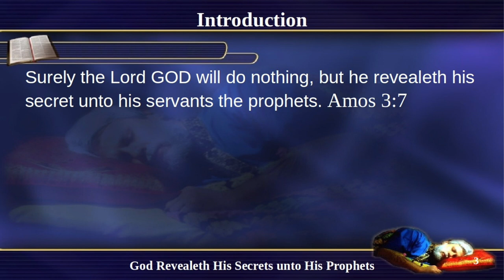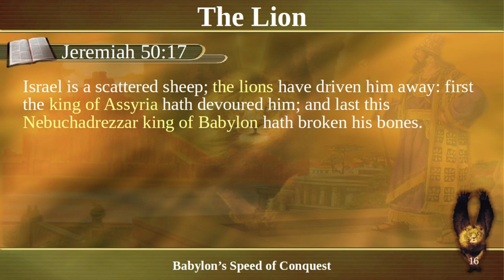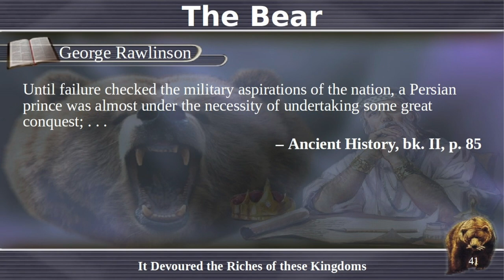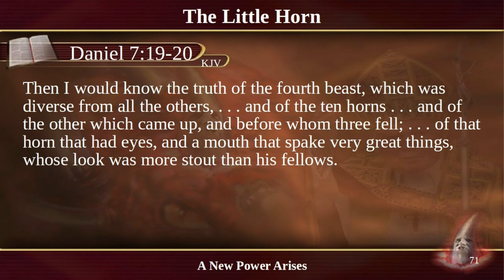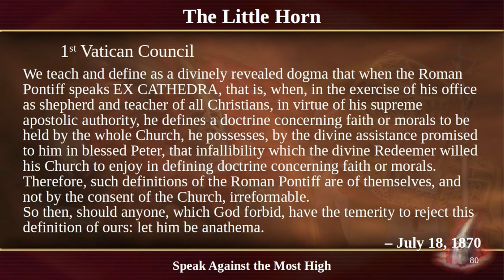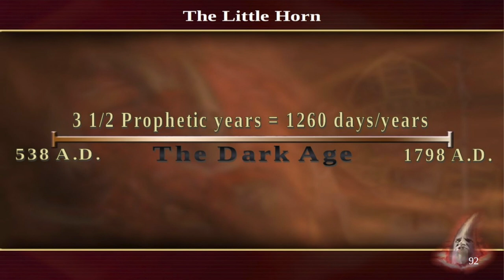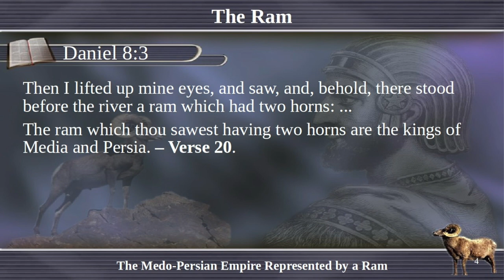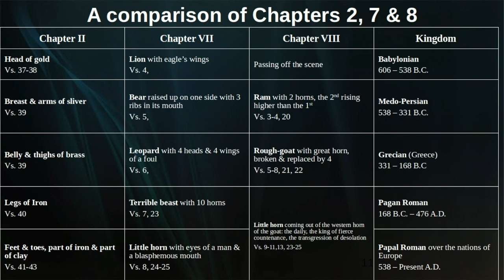The Prophecies of Daniel 7 & 8 by Pastor David Sims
This message by Pastor David Sims is from the 2018 West Virginia camp meeting and covers the main points of the prophecies of Daniel chapters 7 and 8.